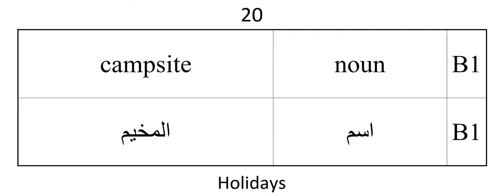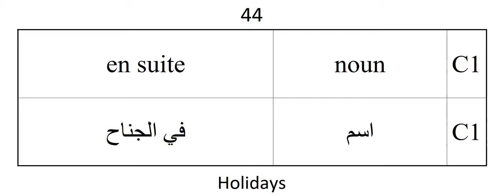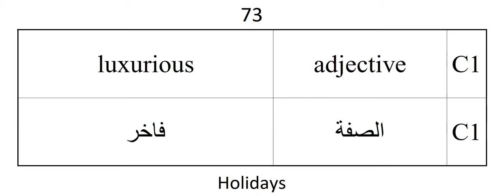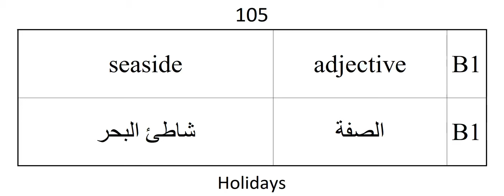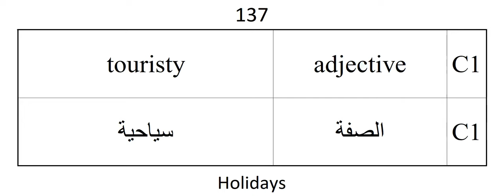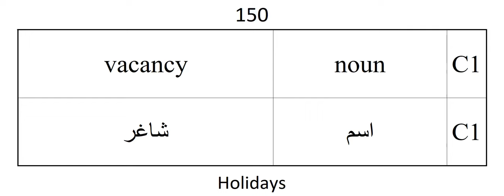holidays pronunciations oxford